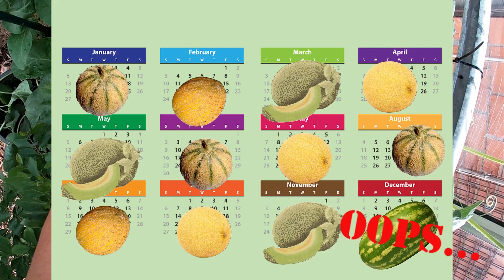Sweet Self-Grown Melon.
Tips and tricks for growing melons. And some funny stuff about them.